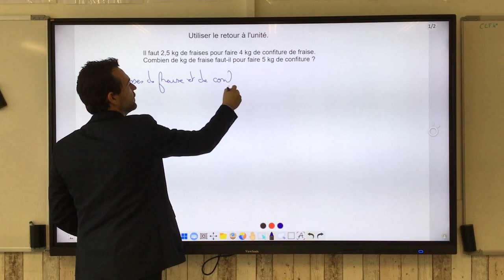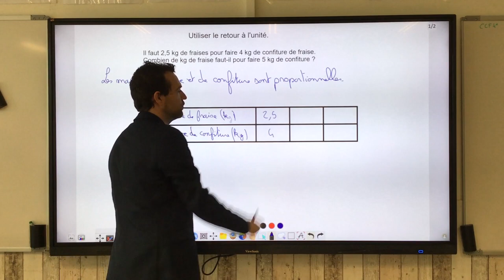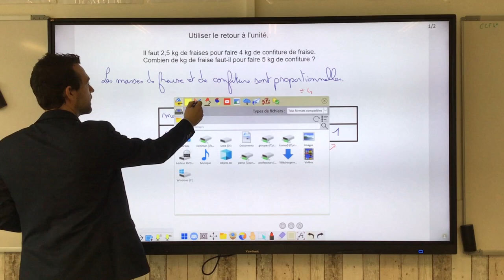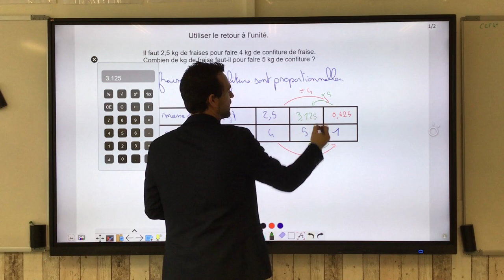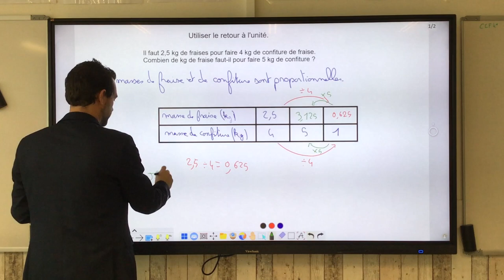Utiliser le retour à l'unité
On expliquer comment utiliser le retour à l'unité pour calculer une 4e proportionnelle.